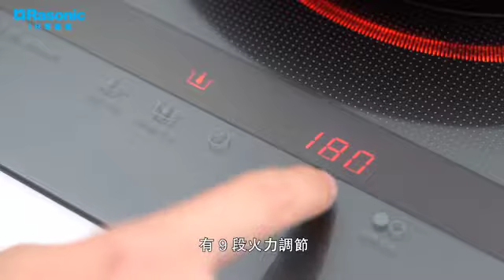北海道名物｜【北海道野菜雞脾湯咖喱】｜Ransonic 電磁爐｜湯咖哩（スープカレー） Soup Curry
依家有排都去唔到日本🇯🇵
我記得上一次去札幌嘅時候食咗一碗超好味嘅湯咖喱 （スープカレー）
到依家都念念不忘
等我教大家煮返呢道美味【北海道野菜雞脾湯咖喱】
慰籍一下大家的旅遊癮, 帶大家嘅味蕾去一趟日本啦😋

介紹返： 湯咖哩是北海道的名物之一，跟我們平常吃的日式咖喱不同，是一種像湯一樣的咖哩，另外加入大量的蔬菜。

我哋食咖喱飯是將咖喱汁倒入米飯，但是食湯咖喱就將飯放入湯汁中享用呢！

雞脾2隻
洋蔥 1個
紅蘿蔔 1條
車厘茄 6粒
日本南瓜 1/4個
蓮藕 1節
秋葵 6 條

橄欖油 1 湯匙
咖哩粉 2 湯匙
咖哩磚 2塊
月桂葉 2 片
雞湯 500ml
黑椒、鹽 少許

做法：
1.        雞脾用叉於雞肉叉小洞 （使容易入味），下鹽和胡椒粉醃最少1小時，
2.        洋蔥、紅蘿蔔，紅椒切塊， 蓮藕、南瓜切片。秋葵去蒂。
3.        燒熱鑊後下橄欖油，雞皮朝下，中大火煎至兩面金黃色 （不用到全熟，以鎖住肉汁），取出備用。
4.        鍋下洋蔥和咖哩粉一起炒香，（如喜歡辣一點可以再多加些咖哩粉）
5.        加入紅蘿蔔和雞湯，中大火煮滾後，加入咖哩塊，拌勻
6.        再將煎過的雞脾放入鍋中，加蓋小火煮二十分鐘。
7.        平底鑊，下油，先下南瓜和蓮藕，再下車厘茄和秋葵煎熟 ，下少許鹽調味
8.        將已煮入味的雞脾和蔬菜及水煮蛋放好，美味湯咖哩就完成並可拌白飯同吃。